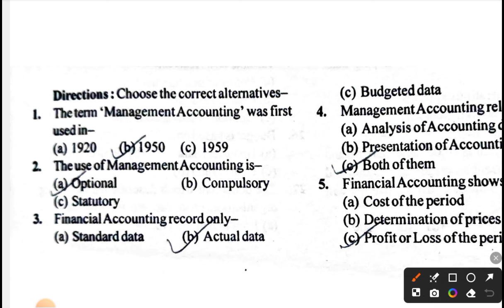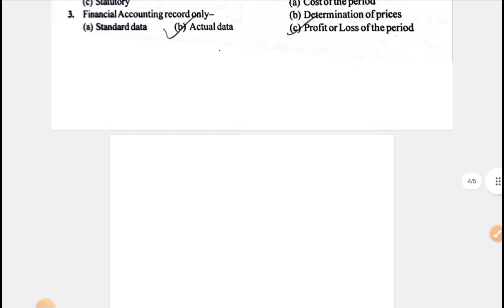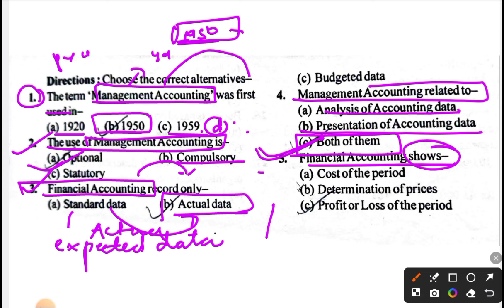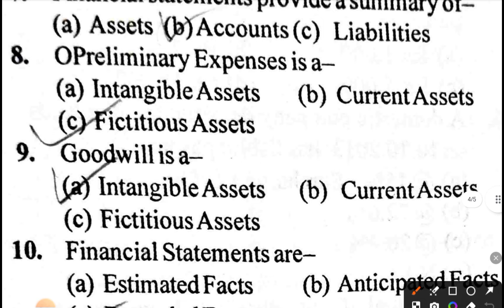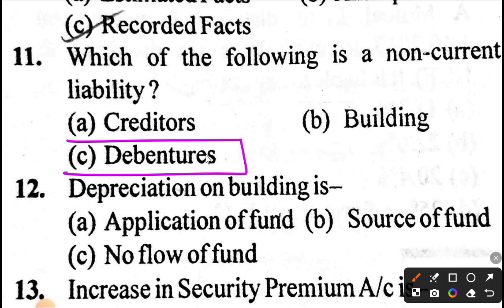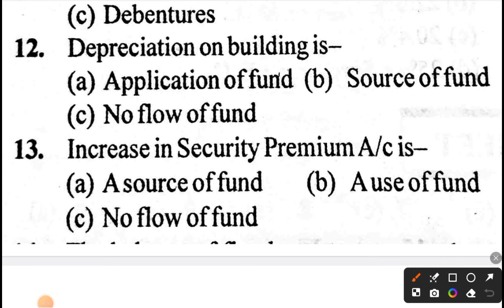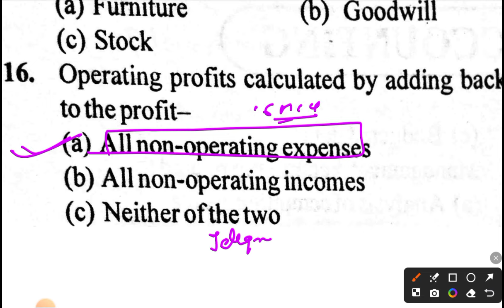DDU|Accounting for Managers MCQs | B.Com 6th Semester||MCQ || Management accounting Mcq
DDU|Accounting for Managers MCQs | B.Com 6th SemesterB.com 6th Sem|MCQ || Management accounting Mcq